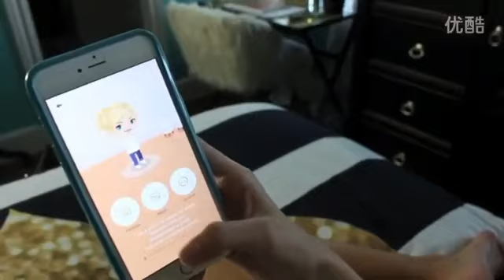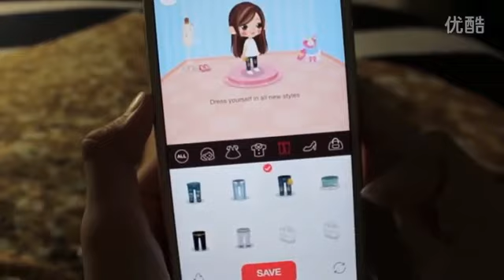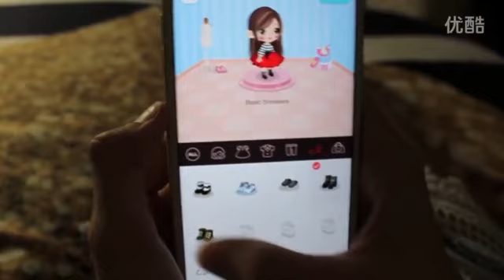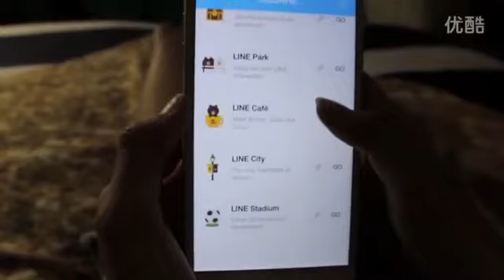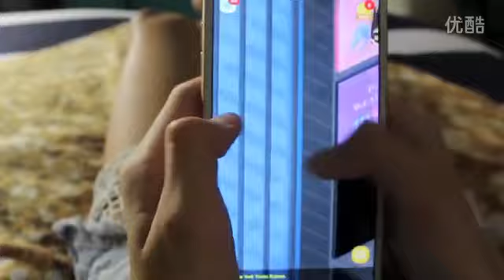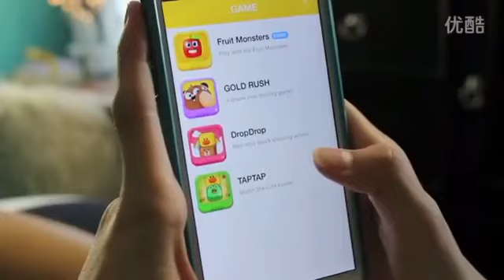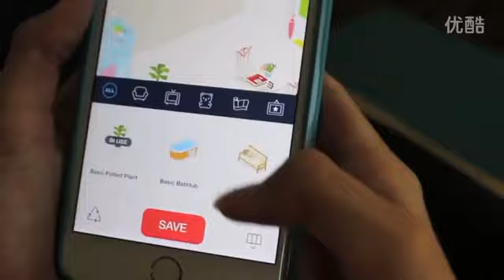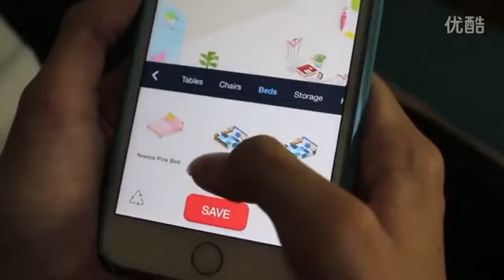Gamer Girl to the Rescue!